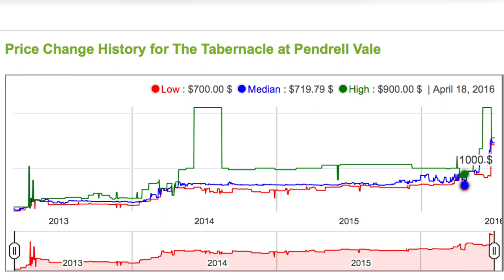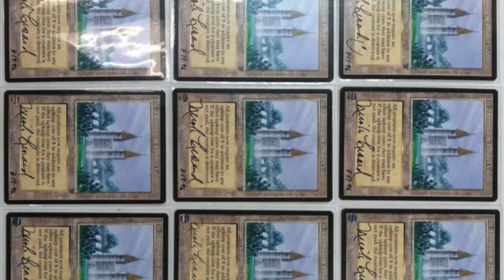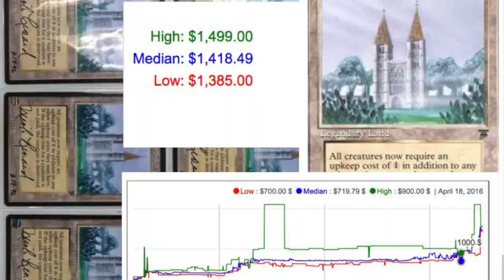$1,418.49 Land - TERRIBLE GREED - Magic the Gathering Cards